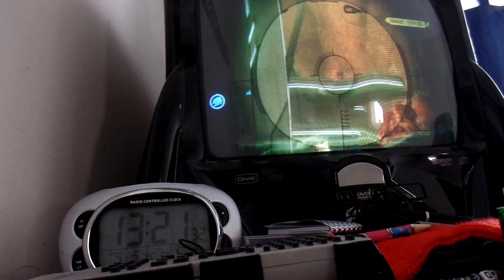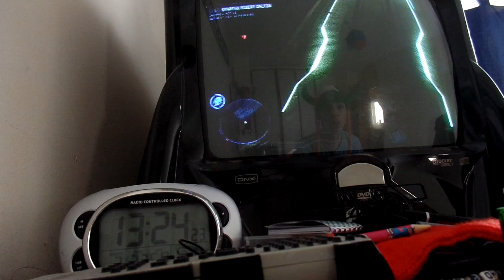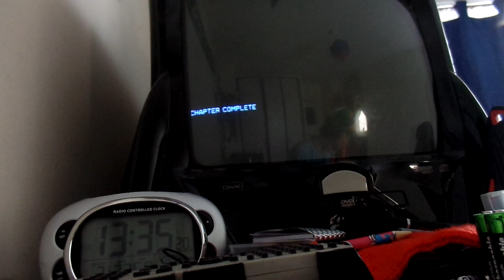Halo 4 Spartan Ops #14 Big Guys